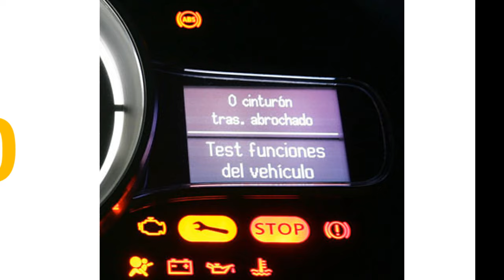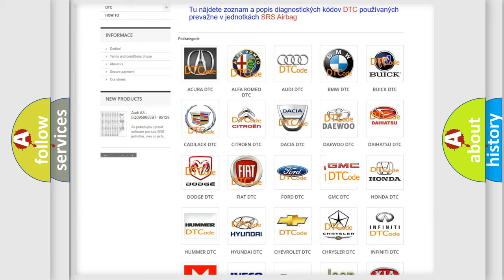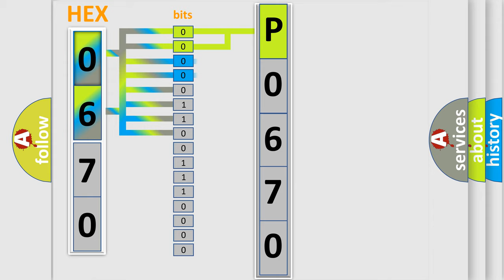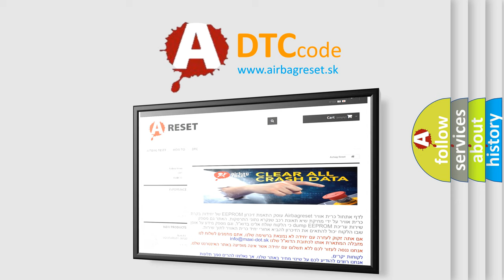DTC GMC P0670 Short Explanation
Contents:
0:21 Basic DTC analysis according to OBD2 protocol standard.
1:48 Insight into programming
2:58 A diagnostically understandable description of the Diagnostic Trouble Code
3:05 Basic error definition

Make:
GMC
Code:
P0670
Definition:
CAN ABS brake unit
Description: